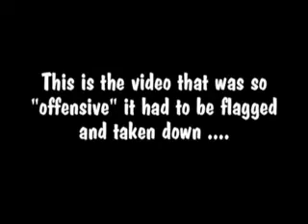Islam Rant Flagged (ZOMGitsCriss video mirror)